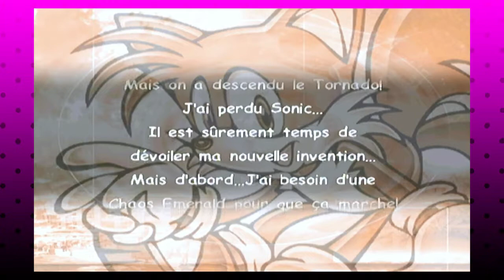Sonic Adventure DX : Episode 22 - C'est pourtant pas difficile Pyramide ! - LES ALCOOGEEKS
Elle est un peu rouillée notre Lola.

N'a pas été prononcé dans l'épisode d'aujourd'hui : grimoir